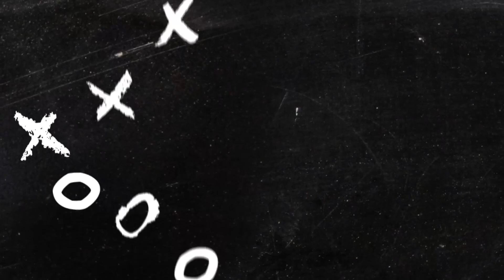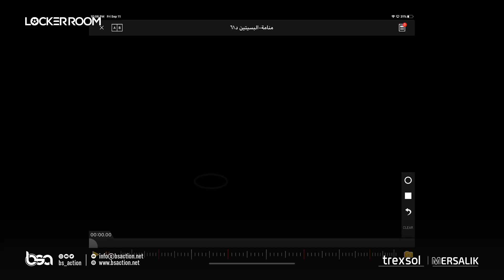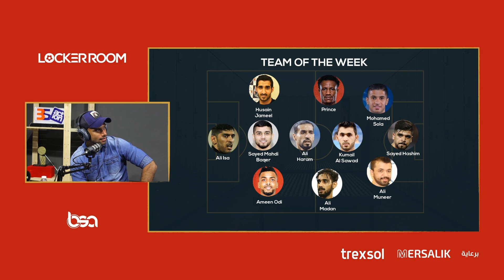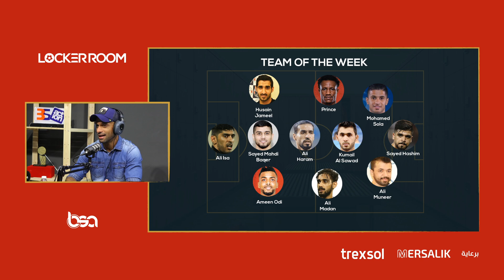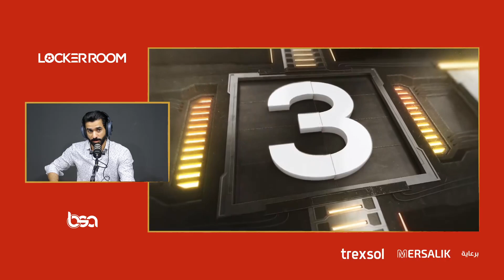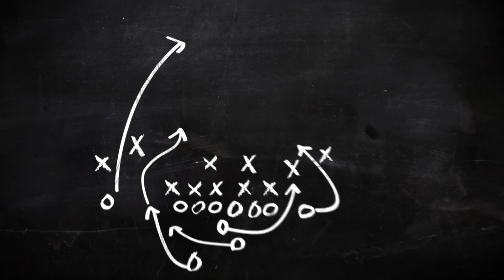LOCKER ROOM (03) | SEASON 2019-20